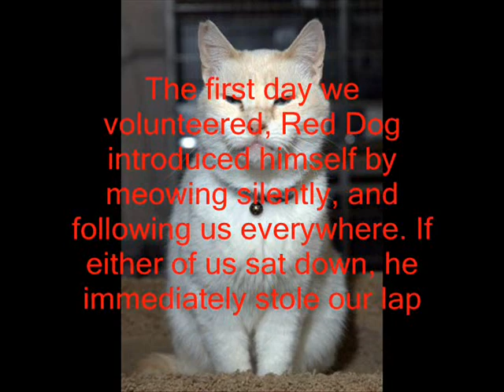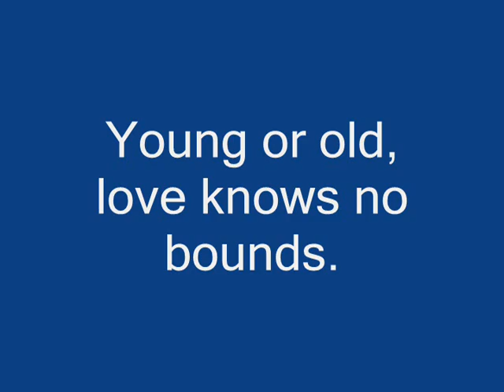RedDog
A tribute to Red Dog, an old cat who got a second chance, and gave unconditional love in return. Please consider adopting a senior cat or dog from your local shelter.